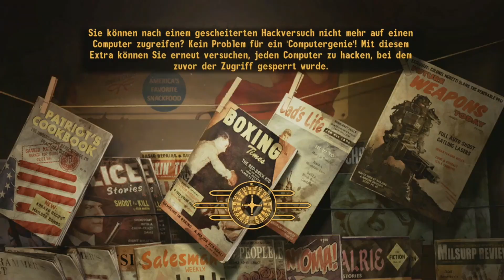Fallout New Vegas #119 - Die Alte Lady Gibson hat einfach ihr Hund Rey das Gehirn genommen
Die alte Lady Gibson hat einfach Rey geschlachtet und mir das Gehirn gegeben. Dann sind wir auf dem Weg zum Flughafen von der RNK.

Das Spiel ist "Fallout New Vegas" von "Obsidian Entertainment" und "Bethesda Software".